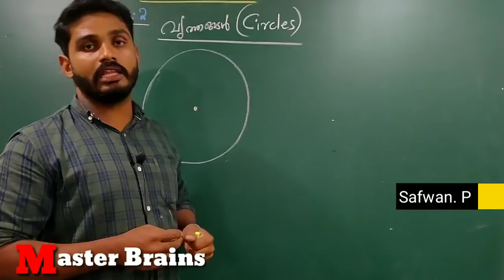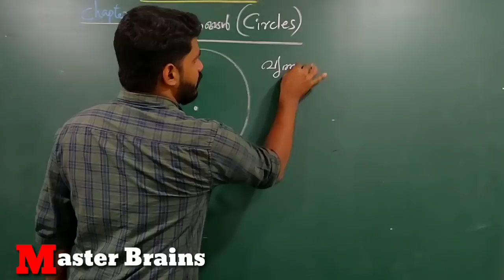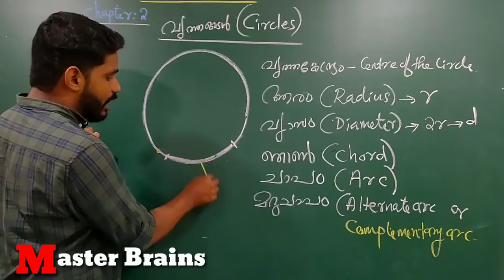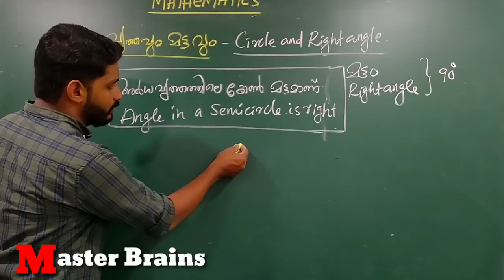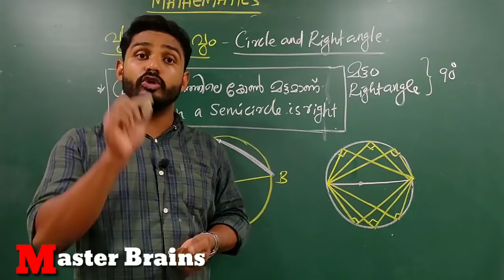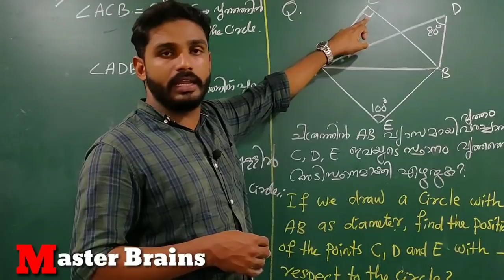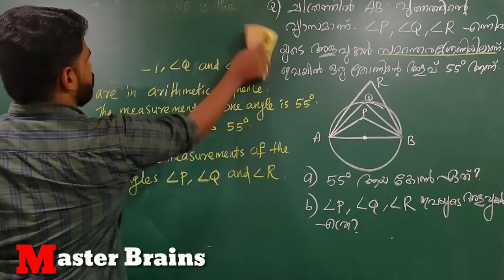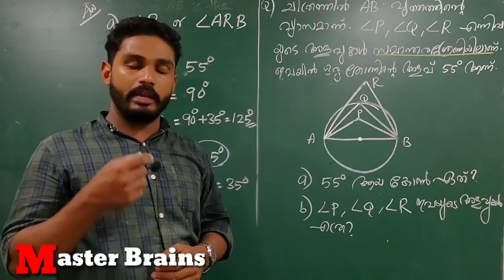SSLC Maths CHAPTER 2 CIRCLES PART-1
free online class by safwan sir

for sslc chemistry

for sslc history

for sslc english

for hindi

for biology